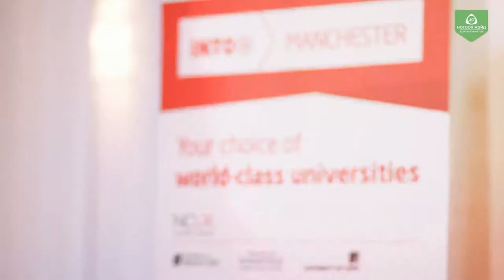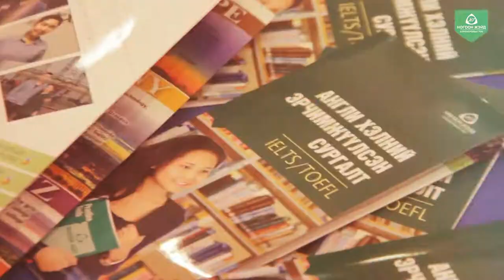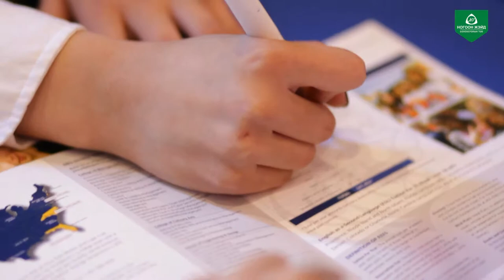"Ногоон жэйд" боловсролын үзэсгэлэн 2017